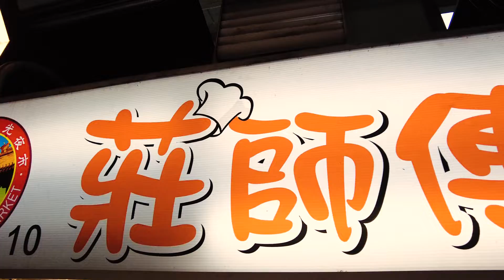【商家行銷宣傳】莊師傅義大利麵(新北汐止觀光夜市)【使用創動名片APP享優惠】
店名 : 莊師傅義大利麵
店址 : 新北市汐止區觀光夜市10號

只要手機下載【創動名片】APP
搜尋[志杰腸粉]名片出示給店家，即可享受優惠!!
義大利麵升等再折10元!!

歡迎到app store、play商店，搜尋下載註冊創動名片！（全都永久免費註冊使用唷！)